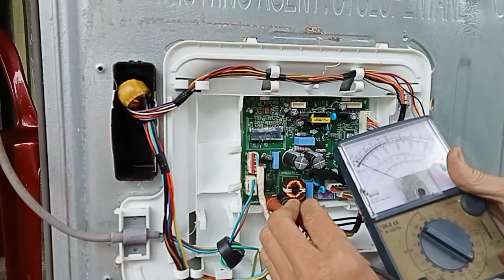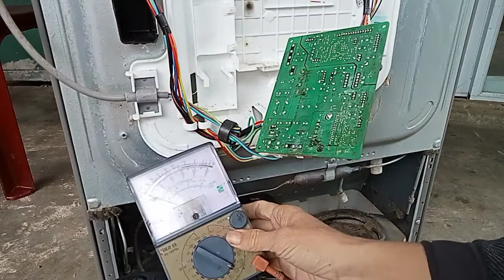Đo Kiểm Tra IC Công Suất LG Inverter SIM6822 Bị Hỏng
sửa chữa tủ lạnh lg inverter